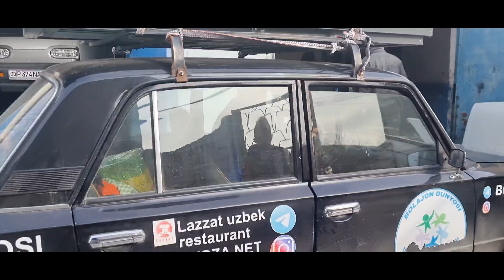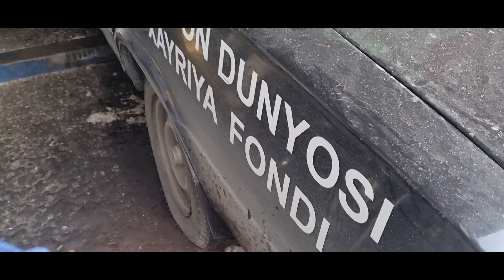БОБОЖОН УЗ/САМАРКАНДДАН САЛОМ.ОПАМЛАРНИНГ ХОНАДОНИДАМИЗ..